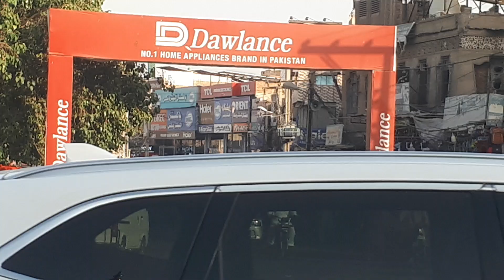Tedybears For Sale | Ghanta Ghar | Multan